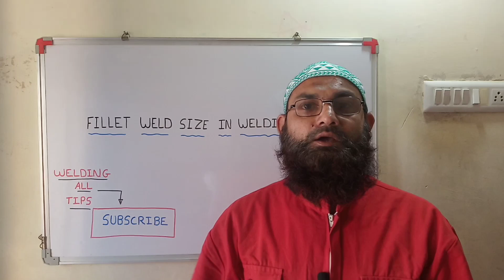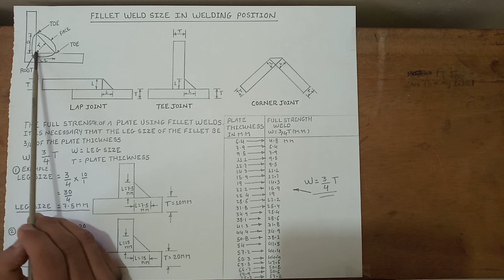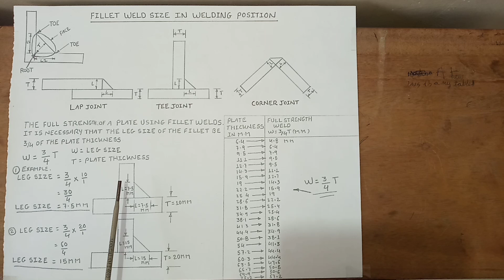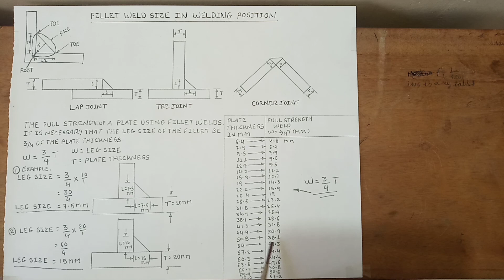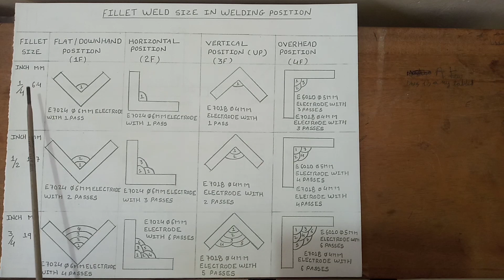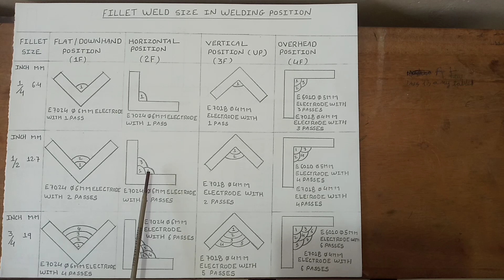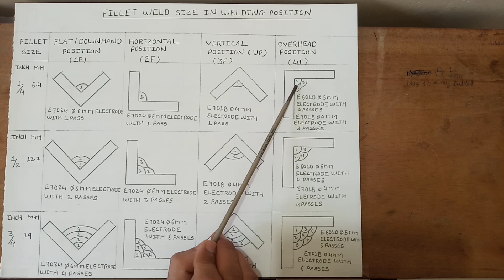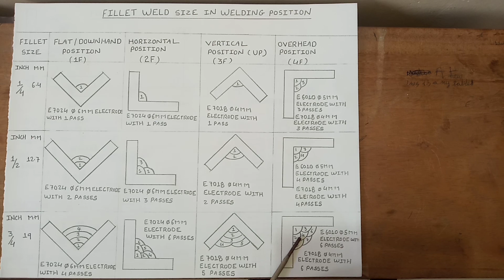FILLET WELD SIZE IN WELDING POSITION || WELDING ALL TIPS